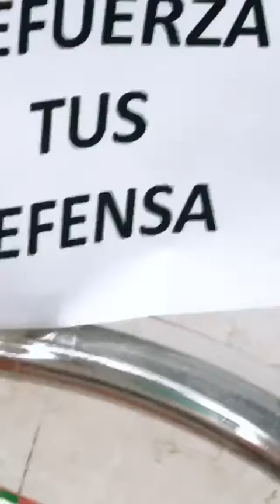MARIO JEFFERSON @MARIOJEFFERSON INSTAGRAM STORIES COMPILATION 09 DE FEBRERO DEL 2018